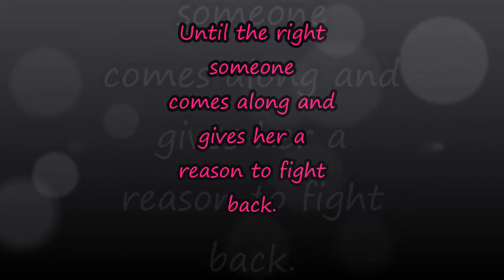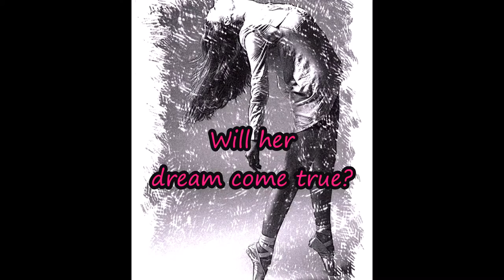Pretty Dancer by Cora Graham (Book Trailer)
Pretty Dancer by Cora Graham